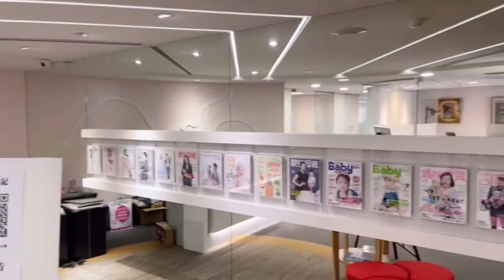「線上賞屋」南京復興超氣派純辦｜三面採光｜近捷運至｜長春路｜中信夢想家陳廷達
南京長春高樓質感純辦 - M0853468
➡ 類型：辦公
➡ 總價：11688.00萬
➡ 單價：萬
➡ 總坪：136.78坪
➡ 地坪：16.83坪
➡使用分區：
➡建蔽容積：% / %

特色：
✔️24小時保全管理純辦公室
✔️玻璃帷幕高質感.大廳氣派
✔️三面採光 動線格局棒
✔️南京復興站近 知名豪宅為鄰

詳情請洽：中信房屋-信義安和店 陳廷達 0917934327

🔥Line：@mcs4278d
🔥微信：abc60362

8月百萬經紀人/年度個人業績亞軍

單月百萬經紀人 2月/4月/8月/11月/個人年度冠軍

個人業績月冠軍1月/3月/4月/7月/11月
單月破百萬經紀人1月/3月/4月/7月/10月/11月
多次單月開發王
榮獲第16屆不動產經紀人員獎
榮獲第21屆全國金仲獎
年度千萬經紀人
年度開發王
年度業績王

歡迎來電詢問喔!!